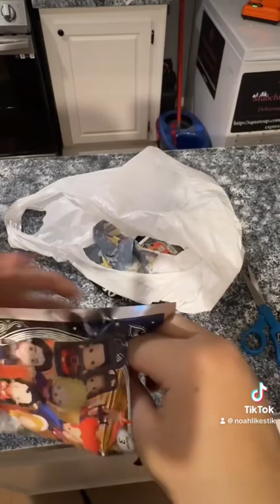stuff just got from spirit halloween